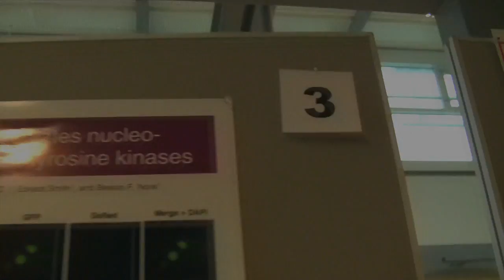Nov2k Poster Presentation Winner 2011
The winner from the poster presentation in Nov2k - Future of Science and Medicine 2011 was Manuela Gustafsson.